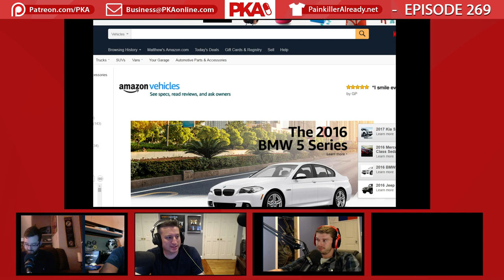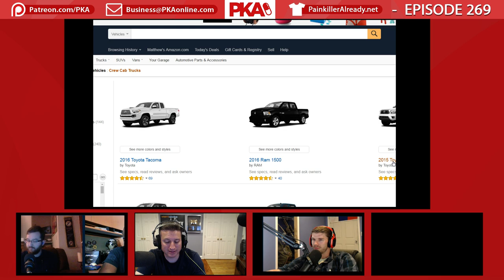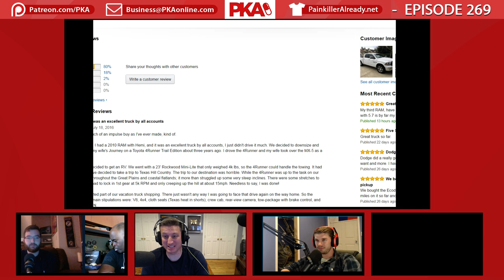PKA 297 w/Wolf - Paintball Gun Giveaway, Wolfs Dominatrix GF, Best Movie Sequels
Timeline by /u/uarentme and /u/-Replicated

0:00 Intro
0:06 Ad Read: (Blue Apron, Dollar Shave Club, MVMT Watches, SquareSpace)
0:16 Taylor’s First Time Meeting Wolf at Paintball
3:29 Adult Babies
6:58 Stripclubs, Fetishes
11:23 Wolf’s Dominatrix Girlfriend
16:45 Sexy Paintball Girls
20:45 Paintball Stories
29:35 Airsoft/Paintball Sniper
39:15 Wolf’s Paintball Gun Giveaway (Go to Wolf’s Video and comment “I saw wolf on PKA”)
40:50 Crappy Paintball Guns, Getting Shot
51:42 Freezing Paintballs, Pepper Balls
56:08 Oz (Spoilers)
1:05:43 Orange Is The New Black vs Oz
1:14:24 Movie: American History X
1:15:38 Ad Read: (Squarespace)
1:16:22 Oz: Prison Gangs
1:18:47 Ask Me Anything Question: What is the one thing you want to do before you die?
1:22:43 3rd World Country Trips, Being Black
1:35:30 Woody’s Yakuza Story
1:39:07 Dangerous Animals
1:42:08 Harambe
1:42:43 Ad Read: (MVMT Watches)
1:44:07 Civ5 Talk
1:52:30 How Many Viewers Still Game?
1:53:30 No Man’s Sky Let Down
1:57:35 Wolf in a Video Game (Greg Hastings Paintball 3)
2:01:33 Ask Me Anything Question: What is the best sequel ever?
2:03:40 Top Gun
2:05:58 Nude Beaches
2:07:22 Star Wars: Empire strikes back
2:07:48 The Batman Movies
2:11:35 Clint Eastwood Movies
2:17:57 John Wick
2:19:42 Matthew McConaughey and True Detective
2:24:16 Aliens
2:26:35 The Hateful Eight
2:29:14 The Revenant
2:31:58 Fighting Bears
2:37:20 Horses are dicks
2:42:16 Breaking bones and pain
2:47:38 Woody’s testicular torsion story
2:51:16 Wolf’s dick break story
2:57:39 Dollar Shave Club sold for 1 Billion Dollars
2:57:56 Ad Read: (DollarShaveClub)
2:59:15 Kyle’s Moustache
3:01:39 Hockey Talk
3:01:58 Bald guys and Haircuts
3:06:35 Questions
3:07:26 Kyle have any upcoming video ideas?
3:11:48 Pokemon Road Trip
3:16:26 Pokemon GO Robbery
3:18:31 Prison
3:21:34 New YouTube feature Backstage
3:23:55 Copyright and other problems on YouTube
3:36:34 Ad Read: (BlueApron)
3:37:47 Rotten food
3:42:49 Kyle’s Diet and vegetables
3:56:20 Cars now being sold on Amazon
4:00:36 Truck Talk
4:12:18 Kyle calls it an episode
4:13:12 Outro